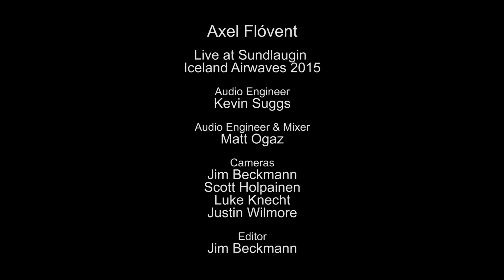Axel Flóvent - Silently (Live on KEXP)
presents Axel Flóvent performing "Silently" live at Sundlaugin Studio during Iceland Airwaves 2015. Recorded November 2, 2015.

Audio Engineers: Kevin Suggs and Matt Ogaz
Audio Mixer: Matt Ogaz
Cameras: Jim Beckmann, Scott Holpainen, Luke Knecht & Justin Wilmore
Editor: Jim Beckmann